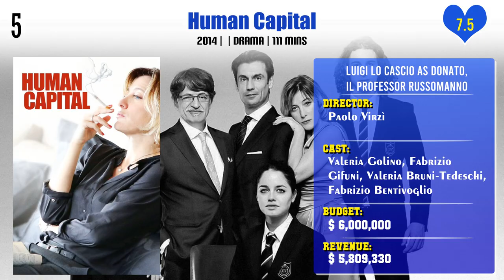Luigi Lo Cascio Top 10 Movies | Best 10 Movie of Luigi Lo Cascio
Top 10 Movies of Luigi Lo Cascio

Find the list of movies by Luigi Lo Cascio you can find more information, movie trailers, posters, reviews, youtube links in below link.

I Can Quit Whenever I Want 3: Ad Honorem

Pl. Comment down your favorite movie of Luigi Lo Cascio